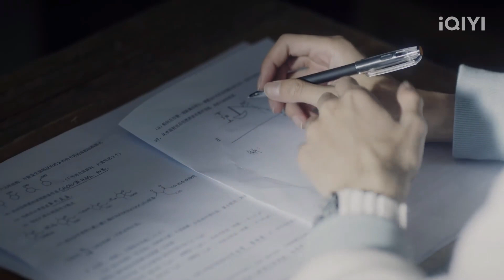任然 - 那年初夏 (如此可爱的我们) - Lovely Us Drama OST MV (Zhu Jin Xiao ♡ Chen Zui) [FAN EDIT]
Drama: Lovely Us